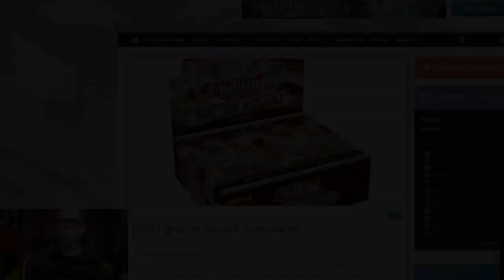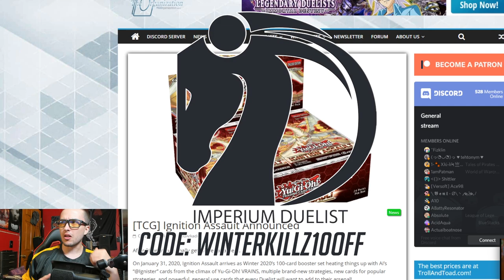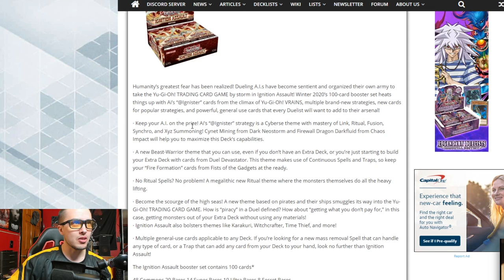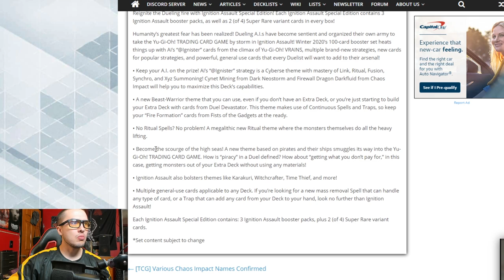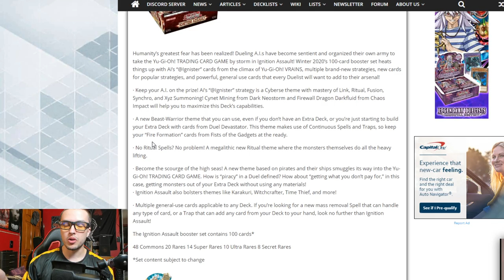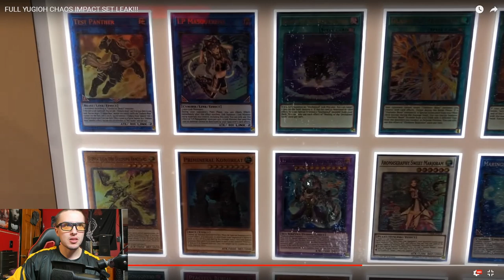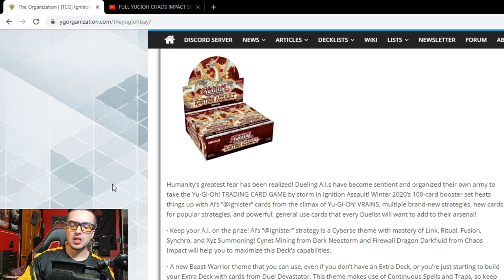Yu-Gi-Oh! Chaos Impact Leaks! Ignition Assault Announced! | OGS Ep. 25